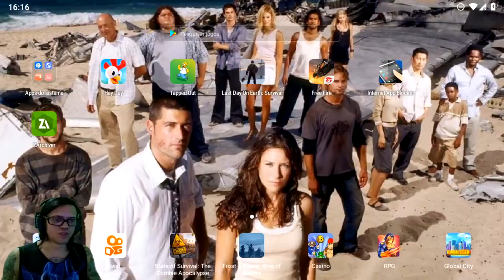●LAYOUT BASE DO ASSENTAMENTO! ABRINDO CONTRATOS DOS MERCENÁRIOS +BUG EXPEDIÇÃO 👁 Last Day On Earth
▬▬▬▬▬▬▬▬▬▬▬ஜ۩۞۩ஜ▬▬▬▬▬▬▬▬▬▬▬▬▬
💰chave pix para Fortalecer mercado pago:
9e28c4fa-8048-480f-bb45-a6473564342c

▬▬▬▬▬▬▬▬▬▬▬ஜ۩۞۩ஜ▬▬▬▬▬▬▬▬▬▬▬▬▬

Deixe o Like - 00:00